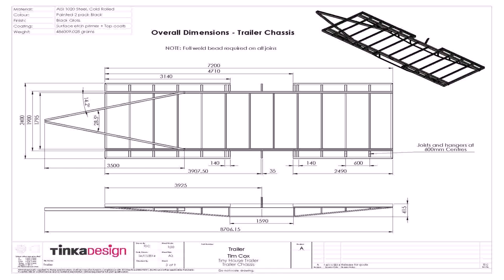House Plans Nz Prices (see description)